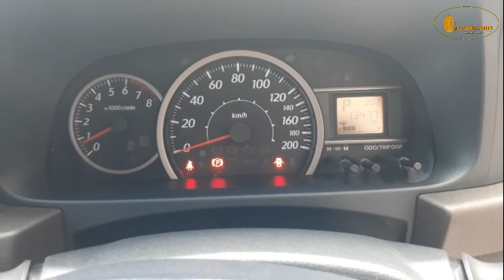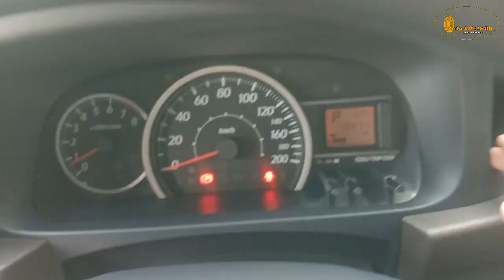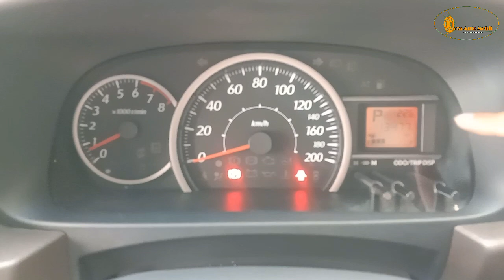review Toyota Calya G at 2020 , Like New , Dp murah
Dijual Cash atau kredit
Calya G matic 2020
Warna Abu Abu
Km 13rb
Pajak Feb 2022
Plat B Genap bekasi

Mobil bagus & body mulus
Mesin kering terawat
Kaki2 empuk & senyap
Ac sejuk & dingin
Interior bersih & rapi
Surat2 sah & lengkap

Harga cash 136jt

Lokasi: serpong, tangerang

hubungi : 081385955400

Teman - teman juga bisa request kolam komentar ya, untuk mobil yang mau kita review ya.